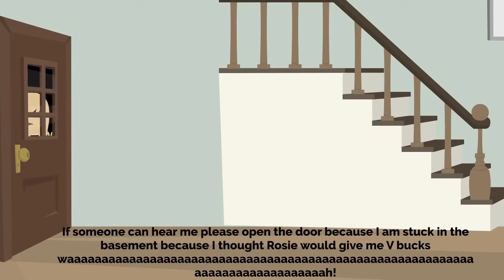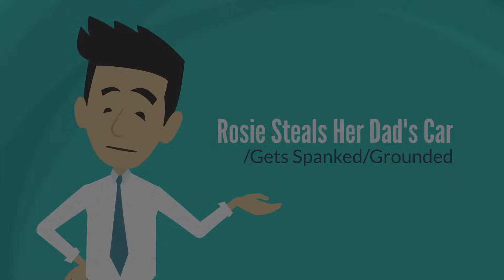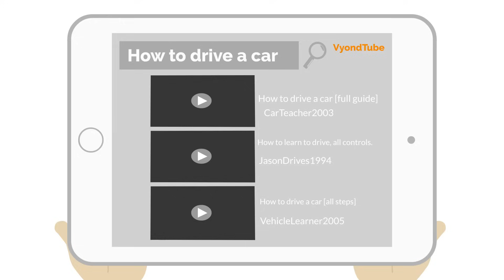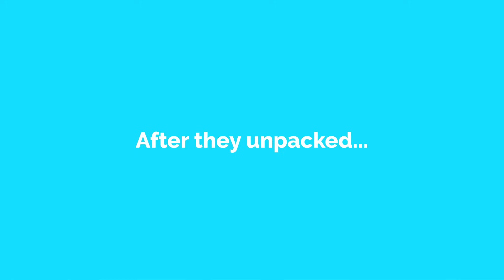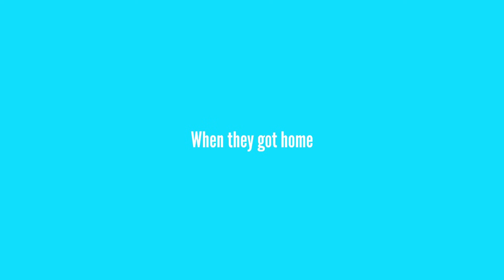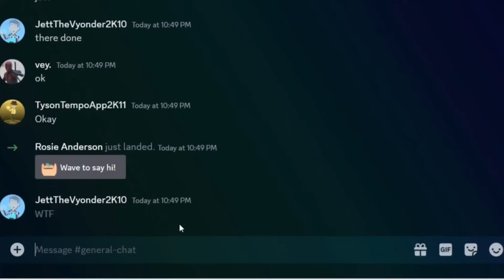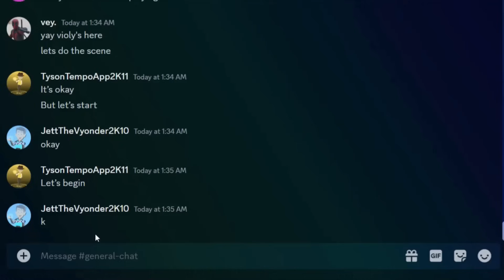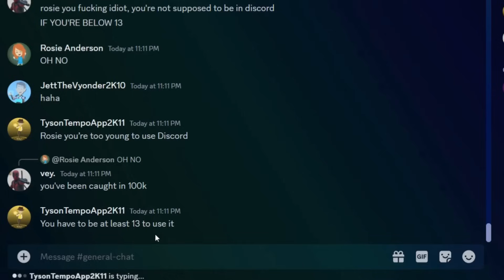1 Hour of Rosie gets Grounded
Just a compilation of Rosie gets grounded

Credit to @UrLocalSigmaGuy2012 for the intro